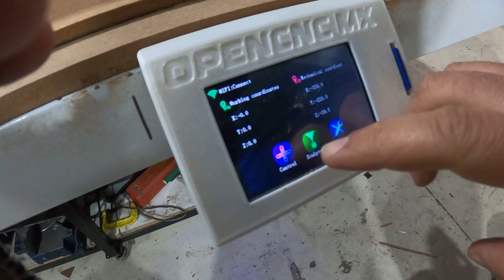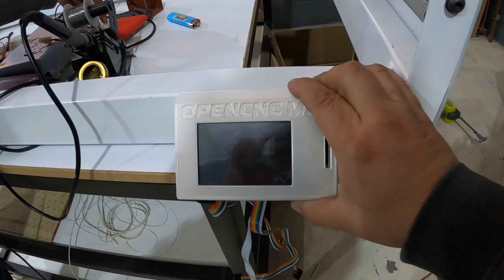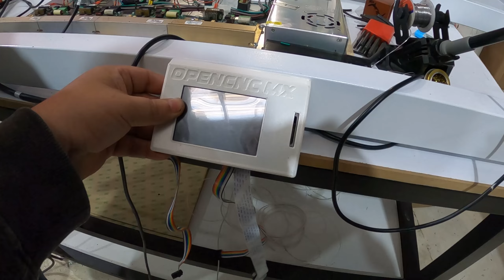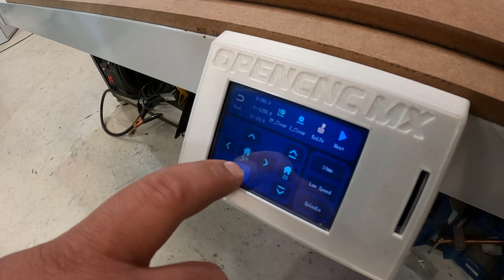Cómo Construir una CNC Router y una CNC Plasma Parte 1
Todas las piezas del video las encuentras en opencnc.mx
Unete al Garage Creativo en Facebook
Compra y vende componentes de cnc gratis en nuestro grupo

¡Bienvenidos a una aventura única en el mundo del bricolaje y la ingeniería! En este video, les llevo a través de un emocionante viaje donde construyo no una, sino dos máquinas CNC: una CNC Router y una CNC Plasma. ¿Alguna vez te has preguntado cómo es construir tu propia maquinaria CNC desde cero? ¡Esta es tu oportunidad de descubrirlo!

🔧 Lo que Aprenderás:

Fundamentos de CNC: Exploro los principios básicos de las máquinas CNC, desde la planificación hasta la ejecución.
Selección de Materiales: Detallo los materiales y herramientas necesarios para este ambicioso proyecto.
Proceso de Construcción Paso a Paso: Te muestro cada etapa del proceso de construcción, explicando técnicas y estrategias clave.
Desafíos y Soluciones: Comparto los desafíos que enfrenté durante el proyecto y cómo los superé.
Demostración y Pruebas: Una vez construidas, pongo a prueba las máquinas CNC para mostrar su funcionamiento y capacidades.
🛠️ Herramientas y Recursos:
En la descripción, encontrarás enlaces a todas las herramientas, materiales y recursos de software que he utilizado, para que puedas seguir mis pasos o iniciar tu propio proyecto.

💡 Para Quién es Este Video:
Este video es perfecto para entusiastas del bricolaje, aficionados a la ingeniería, creadores, y cualquier persona interesada en el mundo de las máquinas CNC. Ya sea que estés planeando construir tu propia CNC, o simplemente te fascina el proceso, aquí encontrarás información valiosa y entretenimiento.

👍 Apoya el Canal:
Si te gusta el contenido, por favor considera darle like al video y compartirlo con tus amigos. ¡Cada like, comentario y suscripción ayuda a que este canal crezca!

¡Espero que disfrutes del video y te inspire para tus propios proyectos de ingeniería y bricolaje!